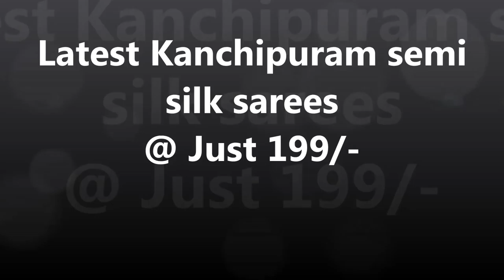199 Latest Best Kanchipuram semi silk sarees collections at Best price Offer Silk Full HD